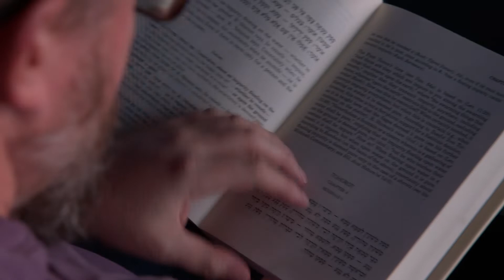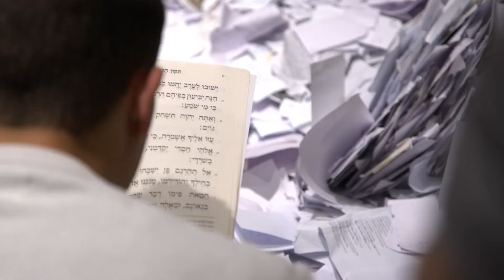ICYhaBayta02 Uman A11